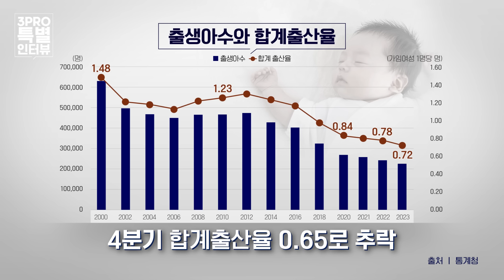저출산 해결책은 헌법 바꾸는 것뿐 [삼프로 특별 인터뷰] 김진표 국회의장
세계 최저 합계 출산율 0.65 대한민국 국민들의 관심이 쏠리고 있는 상황인데요, 김진표 국회의장은 이 문제를 개헌으로 풀어야 한다고 설명합니다. 저출산의 원인과 진짜 해결책을 이야기하는 시간!
지금 바로 영상을 통해 확인해 보시죠!

00:00 하이라이트
01:13 오프닝
02:25 김진표 국회의장의 공직 인생 50년
11:56 저출생의 원인은?
16:08 인구 절벽 대응책 - 주택 혁신
27:00 인구 절벽 대응책 - 교육 혁신
41:14 인구 절벽 대응책 - 보육 혁신
46:29 인구 위기 현안 대응책은?

- 월스트리트 모닝브리핑 (월가 뉴스레터, 글로벌 인터뷰)
- 뉴스룸

[06:00-07:15] 월스트리트 모닝브리핑 (월가 뉴스레터, 글로벌 인터뷰)
[07:15-09:00] 오늘아침 라이브 (뉴스3, 마켓 인사이드, 인뎁스60)
[09:00-10:00] 오프닝벨 라이브
[10:00-11:00] 맞동산 (부동산)
[15:20-16:30] 클로징벨 라이브
[16:30-17:10] 뉴스룸
[17:10-18:00] 박근형의 데일리 힌트
[18:00-19:00] 퇴근길 라이브
[19:00-21:00] 언더스탠딩

📢사칭 주의
- 삼프로TV의 구성원과 삼프로TV에 출연하시는 분들은 문자메시지/카카오톡/전화/텔레그램 등을 통해 절대 개인적인 투자권유 및 리딩방, SNS 가입을 권유하지 않습니다.
- 만일 이러한 연락을 받으셨다면 모두 사기이므로, 링크를 클릭하지 마시고 피해가 없도록 주의하시기 바랍니다.ㅣ